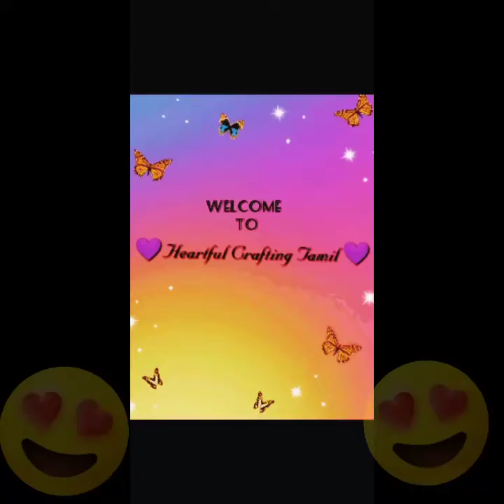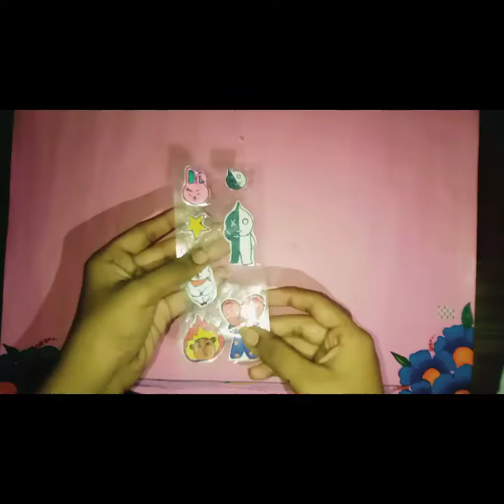Homemade stickers/waterproof/homemade birthday stickers/ craft using paper/ heartful crafting Tamil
homemade stickers using paper and transparent tape

easy craft
homemade birthday stickers